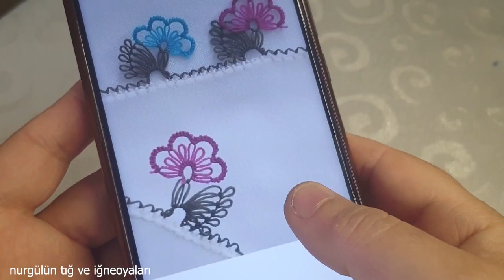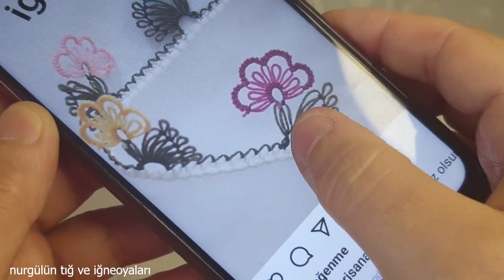1083#crochet#puntillas#kinitting#tigoyasi#igneoyasi# iğnemi oda ne aynısı ayırt edemiceksiniz